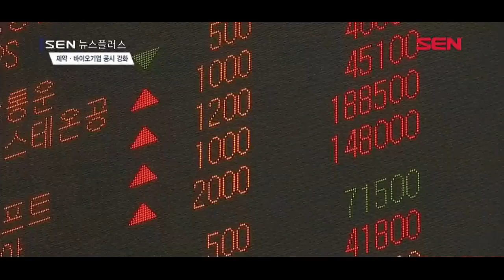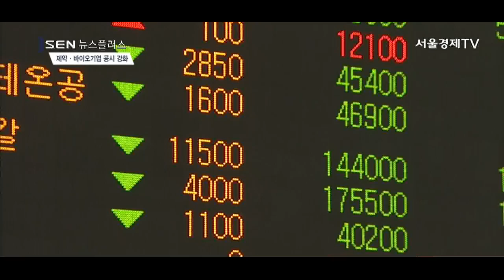[서울경제TV] ‘깜깜이 투자’는 그만 제약·바이오기업 공시 강화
[앵커]
‘깜깜이 투자’라는 지적을 많이 받아온 제약·바이오 기업에 대한 공시가 강화됩니다.
신약 개발과 라이센스 계약 등에 대한 정보가 투자자에게 더 상세하게 공개됩니다. 앵커리포트입니다.

[기자]
지난 4월 관리종목으로 지정되며 주가가 반토막 난 차바이오텍.

연구개발비를 무형자산으로 계산해 전년 실적을 흑자로 결산한 것이 드러난 탓입니다.

이처럼 제약·바이오 기업은 회계처리 방법이 제각각인데다 관련 정보를 제대로 공개하지 않아 ‘깜깜이 투자’라는 지적을 받아 왔습니다.

상당수 제약·바이오 기업은 그동안 ‘신약 개발’, ‘기술 수출’ 등 단순하고 부실한 공시를 내며 주가 상승을 유도하곤 했습니다.

하지만 신약 개발만 봐도 성공 확률은 9.6%에 불과합니다. 개발 후 임상1상·2상·3상 및 판매승인까지 거쳐야 출시가 되며 출시 후 투자비용을 회수할 만큼 판매가 이뤄질 가능성도 낮습니다.

금융감독원이 이런 부실 공시를 개선하기 위해 오는 3분기부터 제약·바이오 기업의 공시 내용을 더 상세하게 공개하도록 조치할 예정입니다.

신약개발 관련 내용은 ‘연구개발활동’, 라이센스계약은 ‘경영상의 주요계약’ 부분에 기재하도록 통일시키기 위한 모범 기재서식을 마련합니다.

기존엔 정보가 누락되거나 기업별로 기재방식이 달라 투자자들이 정보를 제대로 찾아보기 어려웠습니다.

‘연구개발활동’은 단순히 관련 조직도만 공개하는 것이 아니라 연구능력 수준을 판단할 수 있도록 인력의 구성, 특징 등에 대한 설명을 기재하도록 합니다.

‘연구개발비용’ 역시 원재료비, 인건비, 감가상각비, 위탁용역비 등 성격별로 분류 기재하고 정부보조금은 연구개발비용 지출에서 차감해 구분할 수 있도록 합니다.

‘라이센스계약’은 매출계약 등 성격이 다른 계약과 혼재하지 않도록 계약별로 분류 기재하고 각 계약마다 특성 및 리스크도 상세하게 공개하도록 합니다. 서울경제TV 양한나입니다.